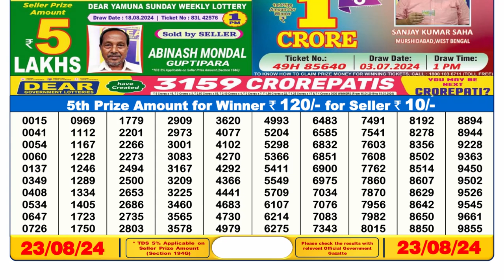[ LIVE ] Lottery 6pm Result 23.08.24 || Dear Lottery Result